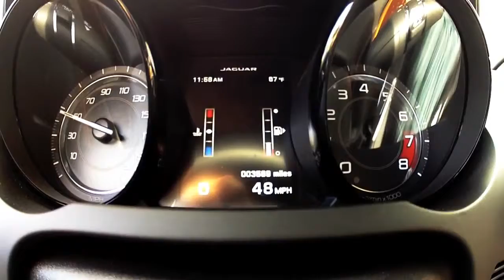2014 Jaguar F Type S 0 60 MPH in 4 2 seconds